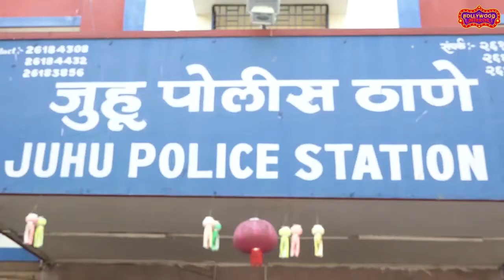Vivek Oberoi Ne Garib Logo Ki Help Karke Jeeta Dil